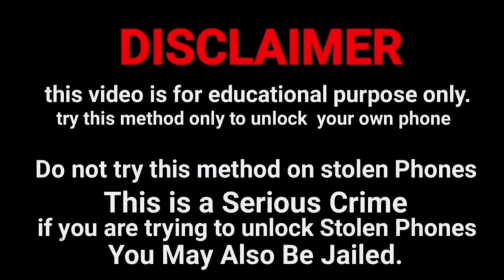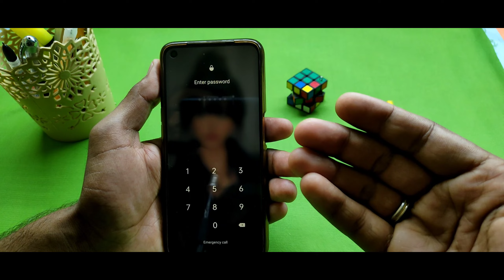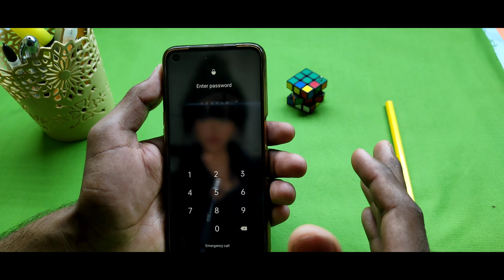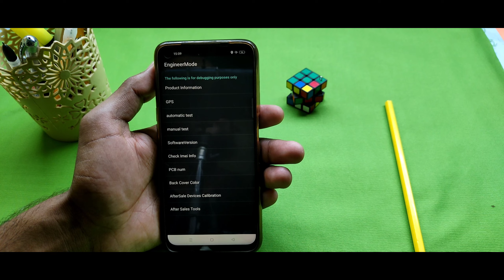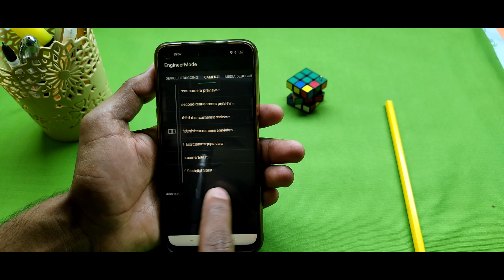How To UnLock Pattern Lock On Samsung A10, A20, A30, A50, A80, Android 2023 !! New Trick without PC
All Samsung FRP Unlock Android 11 2021

How to Remove Pattern unlock Samsung Android 11 2021

how to remove pattern unlock Samsung A10
how to open password Samsung A20
how to Remove pattern Lock Samsung A30
how to unlock Android pattern Samsung A50
how to hard reset Samsung phone
how to open password Samsung A70
how to remove pattern unlock Samsung A80
how to open password Samsung A90
how to unlock open Samsung Galaxy A10s
how to open pattern Lock Samsung A20s
how to Remove pattern unlock Samsung A30S
how to remove pattern Lock Samsung M10
how to open password Samsung M20
how to open unlock Samsung Galaxy M30

frp remove Google Lock Samsung a10 2020

frp open Google account Samsung a30 Android 10 2020

Samsung J400 frp remove Google Android 9

how to unlock android pattern lock if forgotten how to unlock pattern lock on android